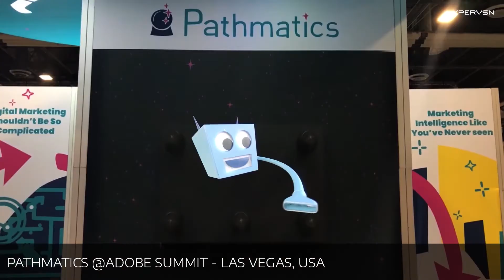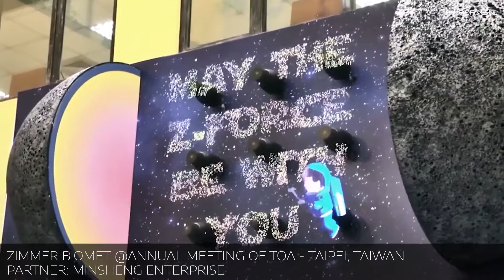HYPERVSN for Events